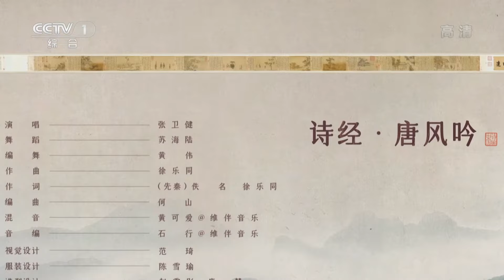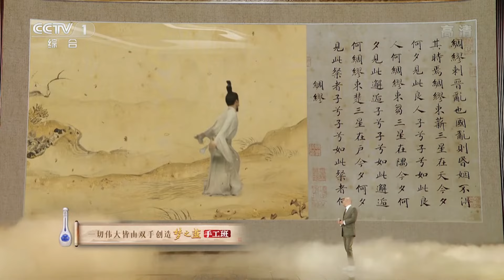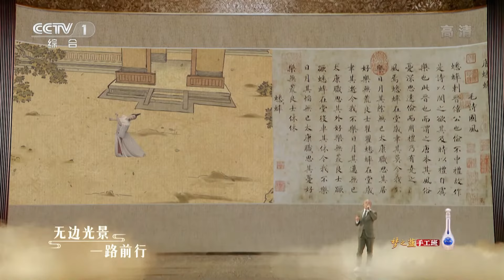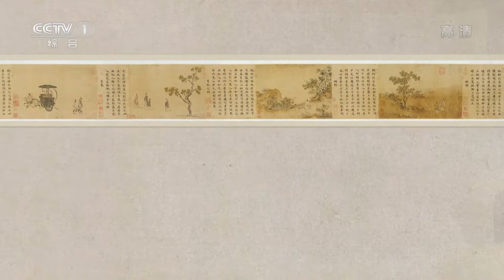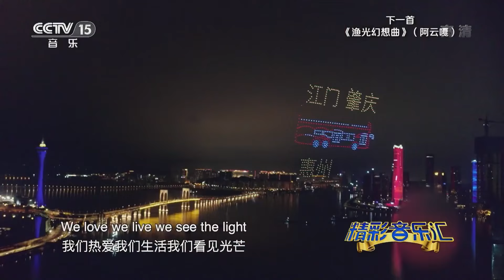从《一生中最爱》开始听张卫健Dicky Cheung粤语经典歌单 | 中国音乐电视 Music TV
本期歌单：
00:00 歌曲《一生中最爱》；
02:50 歌曲《万水千山总是情》；
05:58 歌曲《真英雄》；
09:02 歌曲《少年梦》；
11:45 歌曲《诗经·唐风吟》；
17:16 歌曲《一生大笑能几回》；
21:17 歌曲《壮志在我胸》；
24:01 歌曲《万里长城永不倒》；
26:47 歌曲《你值得我等待》；
30:36 歌曲《长路漫漫伴你闯》；
33:05 歌曲《东方之珠》；
36:28 歌曲《共同家园》。